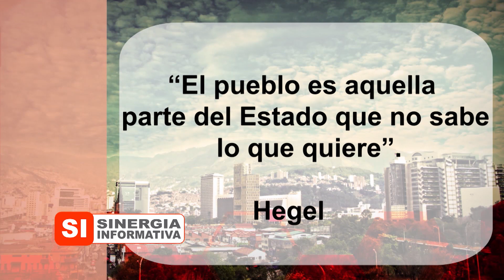Aprobado el Plan Nacional de Desarrollo - Sinergia Informativa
Programa del día 6 de mayo de 2019
Invitado: Jorge Gómez Gallego, Representante a la Cámara